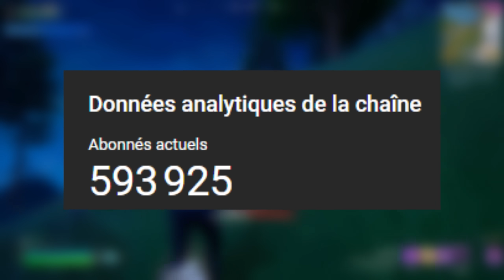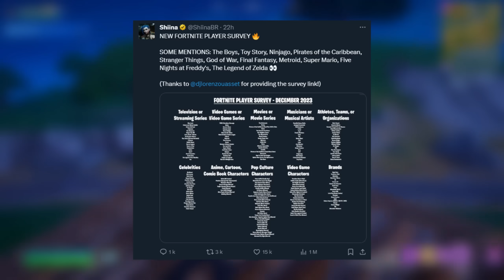Ça y est.. Freezer et Cell sont arrivés !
🎁 Code Créateur dans la boutique Fortnite epicpartner : "CHOUCHOU"

Salut à tous, c'est ChaoukiGaming ! Aujourd'hui, nous sommes sur Fortnite pour une vidéo spéciale. Les derniers skins Dragon Ball viennent tout juste de débarquer dans la boutique d'objets, et devine quoi ? Freezer et Cell sont de la partie ! Dans cette vidéo, je vais vous montrer comment débloquer ces skins gratuitement, vous ne voudrez pas manquer ça.

En plus de cela, nous allons plonger dans l'ambiance festive de la saison, car la fête hivernale est en cours et elle apporte avec elle 14 cadeaux gratuits que vous ne voudrez pas manquer.

En parlant de nouveautés, nous avons aussi des informations croustillantes sur Geno. Une nouvelle variante de ce personnage devrait bientôt faire son apparition dans la boutique, alors restez à l'écoute pour en savoir plus.

Et pour couronner le tout, nous allons jeter un coup d'œil au tout nouveau véhicule Lamborghini qui est maintenant disponible. Attendez-vous à une surprise concernant son coût, c'est à couper le souffle !

Alors, préparez-vous pour une vidéo Fortnite pleine de découvertes, de stratégies et de fun. C'est ChaoukiGaming, et on se retrouve dans la partie !